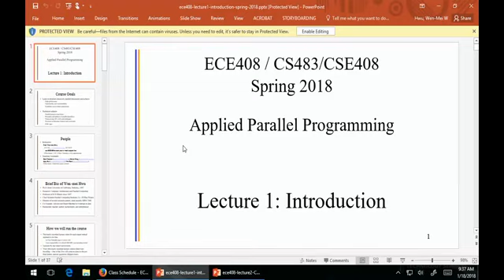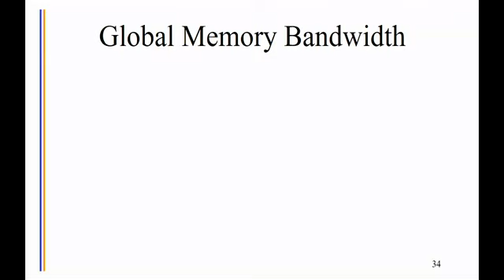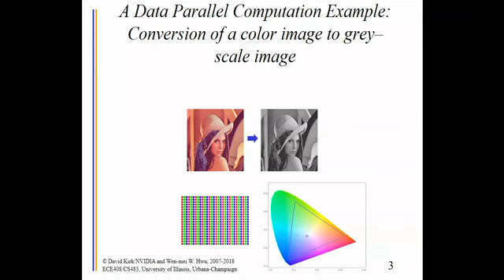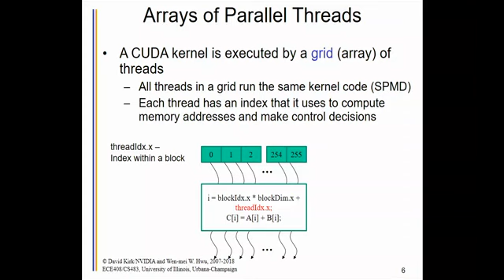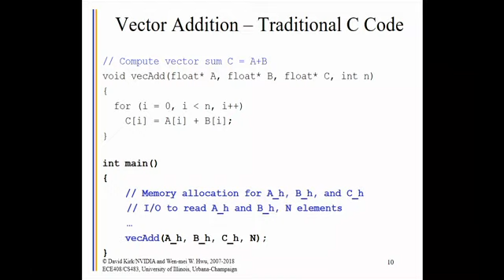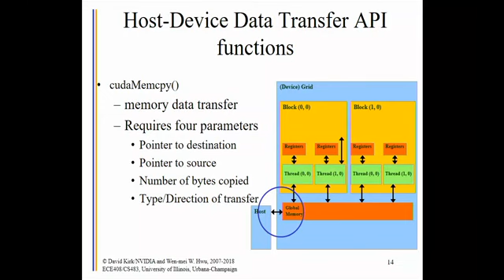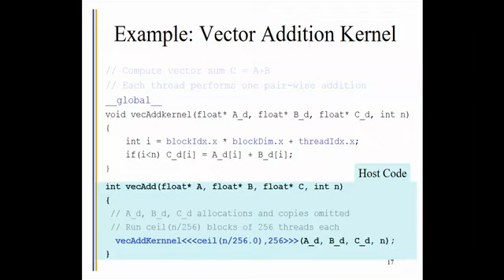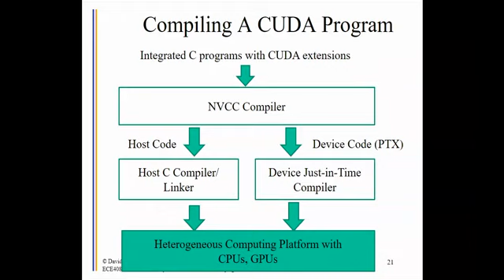Lecture #2 - Introduction Continued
UIUC ECE408 Spring 2018 Hwu